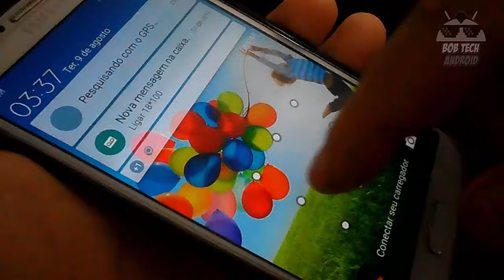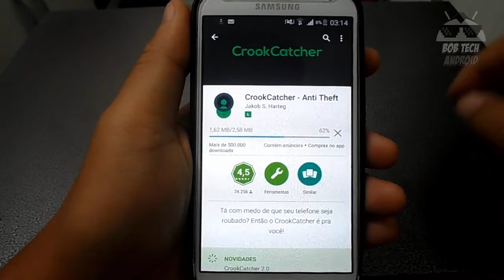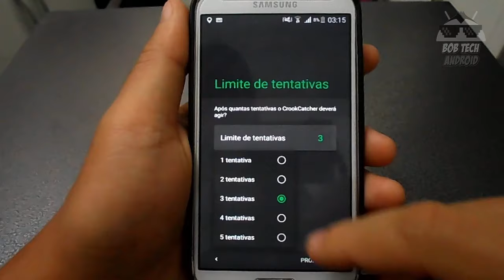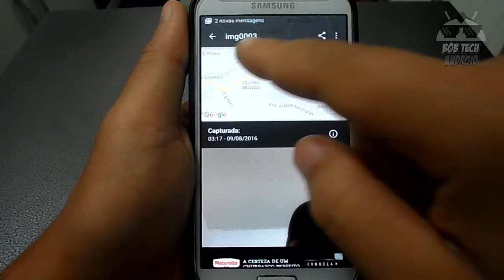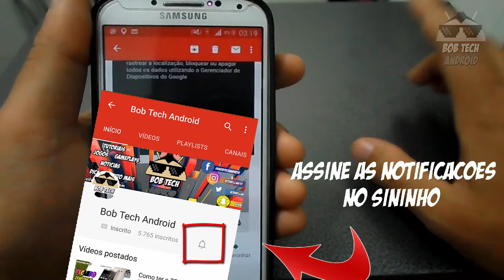Como descobrir bisbilhoteiros e espiões no seu Android - APP ANTI ROUBO - 2017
💥Vídeo misterioso do dia ( ͡° ͜ʖ ͡°)

Neste video trago a vocês como descobrir quem tenta quebrar a sua senha padrão, seu pin, ou qualquer outra forma de bloqueio que você use no seu Android!

✪ SE VOCÊ CHEGOU ATÉ AQUI, ASSINE NOSSO CANAL:
⭐️Ajude o canal comprando nos links abaixo ⭐️

30 dias Grátis!

📌 PARTICIPE DO NOSSOS GRUPOS DE OFERTAS (BETA)
 OUTRAS INDICAÇÕES:
Vídeo Temporizado:
0:01 -